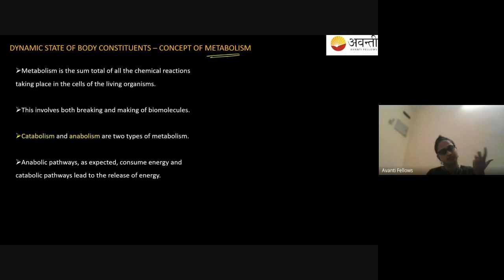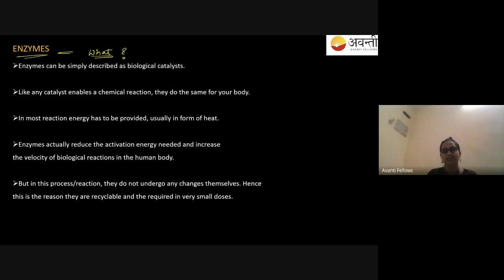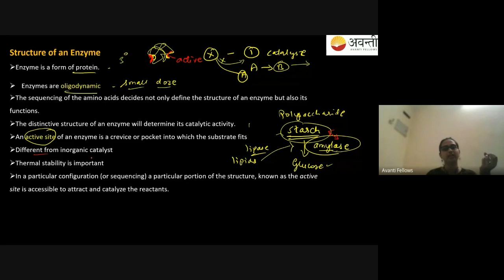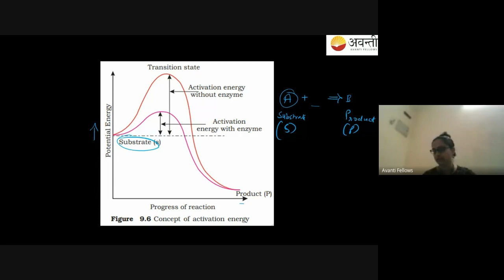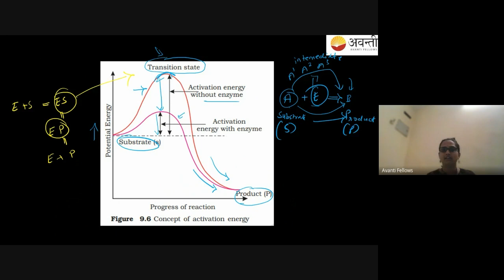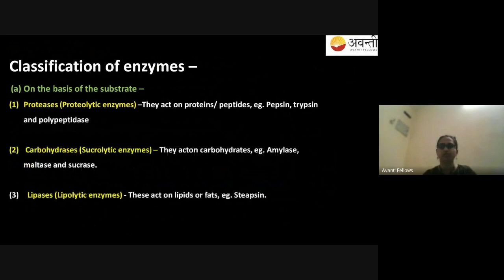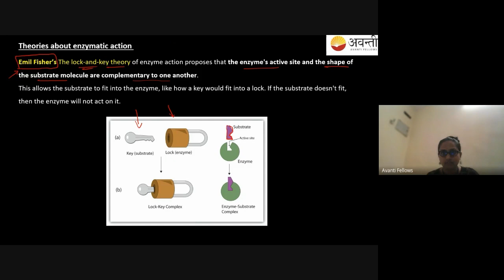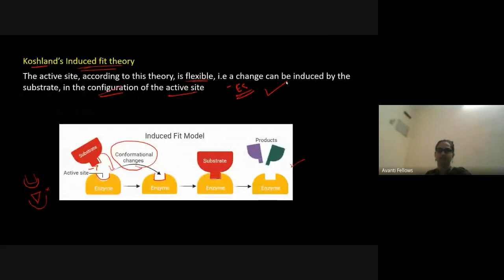Biomolecules - Enzymes Introduction | 11th Biology | 18th November 2022